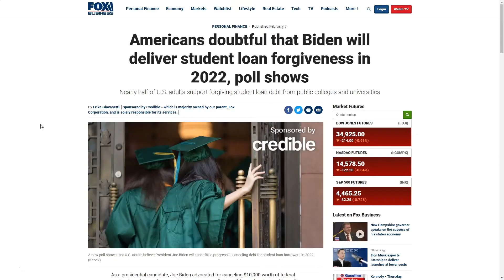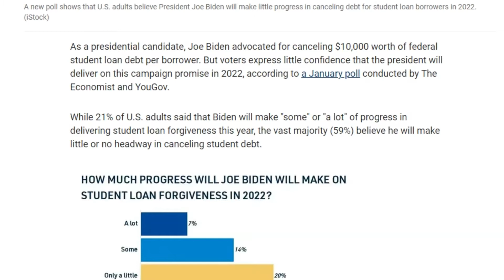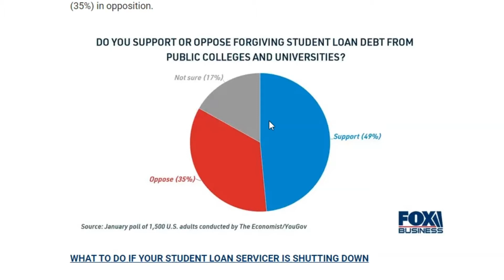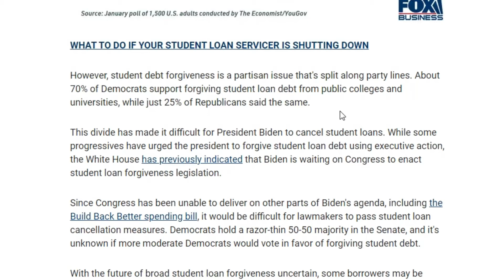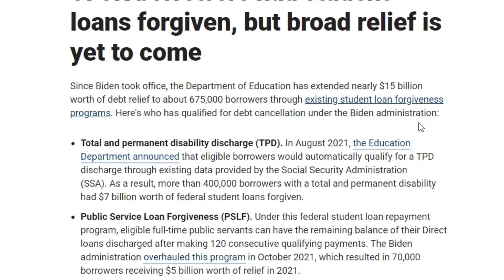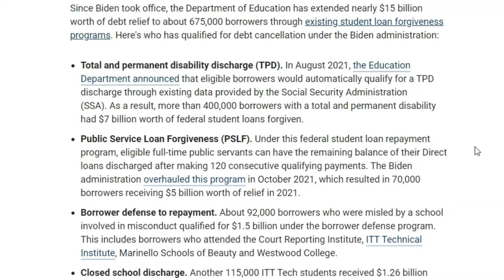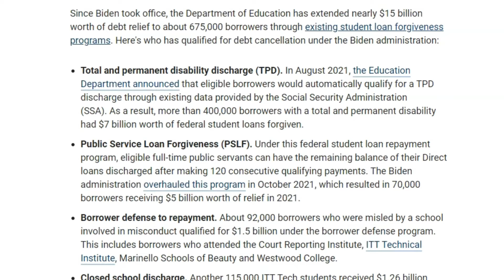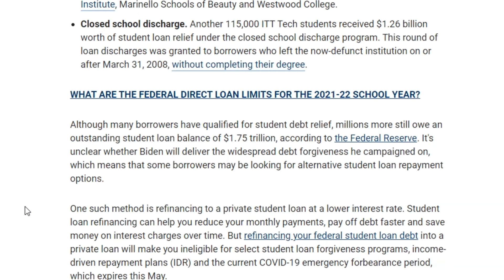Americans Doubtful of Student Loan Forgiveness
A recent poll just showed that while a lot of Americans support student loan forgiveness, they are doubtful that the administration would even make it happen this year.

🔻 TIMESTAMPS 🔻
0:00 - Intro
0:36 - Student Loan Forgiveness
10:43 - My Thoughts
12:05 - Thanks for Watching!

🔻 FREE STOCKS or MONEY! 🔻

🔻 SELF-DEVELOPMENT 🔻
🎧 Try Audible for 30 Days!

TITLE: Americans Doubtful of Student Loan Forgiveness